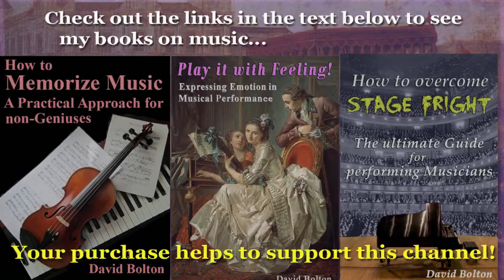Johann Peter Salomon (1745-1815): Variations on Handel’s favorite Air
Theme: 00:00    Variation 1: 0:50     Var. 2: 1:41    Var.3: 3:00
Var. 4: 3:49    Var. 5: 4:51     Var. 6: 6:38    Var. 7: 8:18    Var. 8: 9:11
By a remarkable coincidence, Johann Peter Salomon, son of an oboist in the princely Court orchestra in Bonn, was born at the same address where, 25 years later, Ludwig van Beethoven came into this world. This wasn’t Salomon’s only connection to Beethoven: he was a friend of Joseph Haydn, who for a while was Beethoven’s teacher. As a matter of fact, it was Salomon who, living then in London, arranged both trips of Haydn to London, in 1791/92 und 1794/95. Though active as a musician throughout his life, today Salomon is mainly remembered as as organizer of concerts, an activity at which he excelled. Nonetheless, as this delightful set of variations on a famous Handel aria shows, he was also a fine composer. He died in London at age 70, of injuries suffered when he was thrown from his horse. Upon hearing of this tragedy, Beethoven wrote to his friend Ferdinand Ries: “Salomon's death grieves me much, for he was a noble man, and I remember him since I was a child."